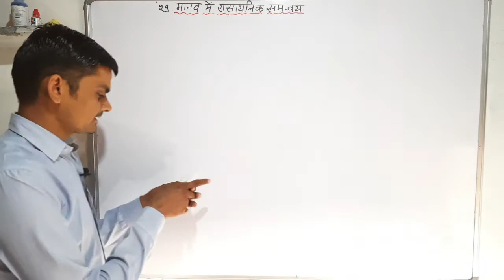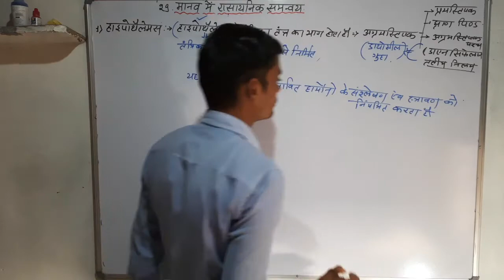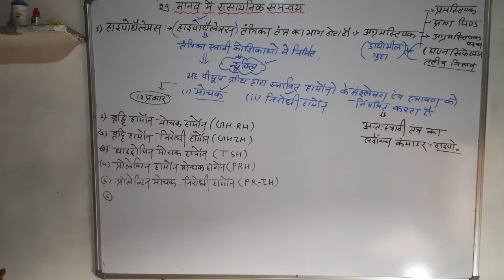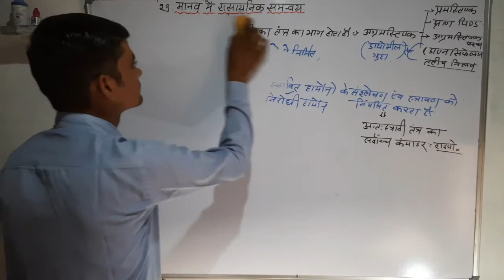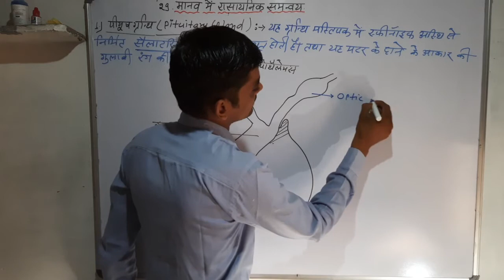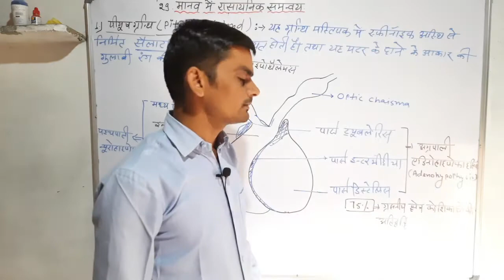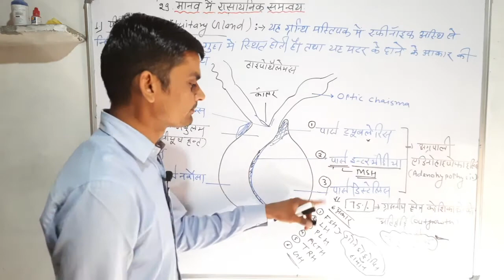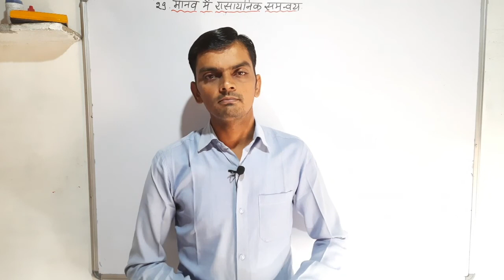Class 12: Biology : मानव में रासायनिक समन्वय : part-3 : हायपोथेलेमस एवं पीयूष ग्रंथि